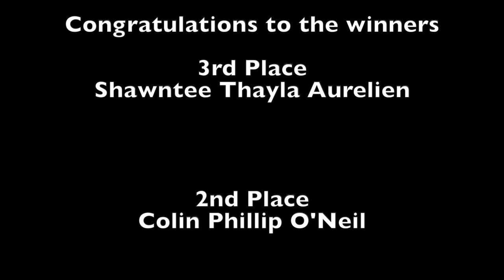Spelling Bee Competition - Grade 5 5-18-19